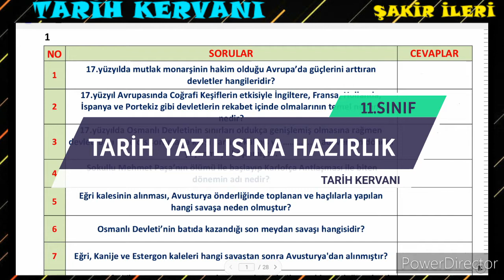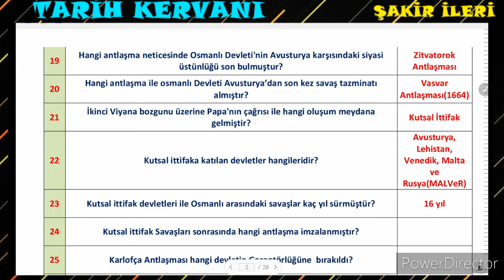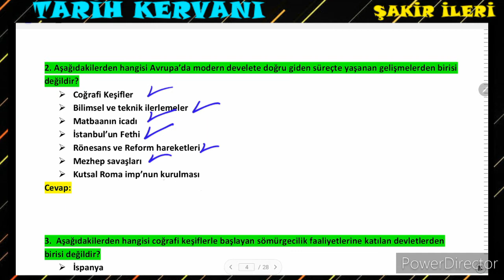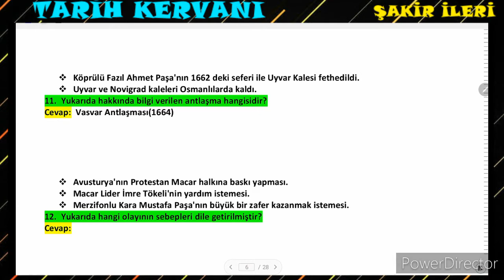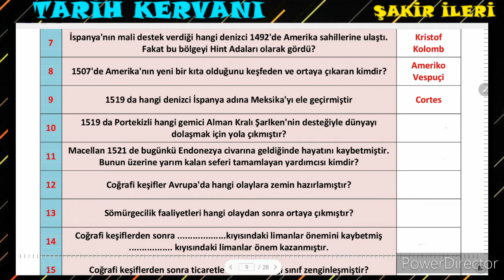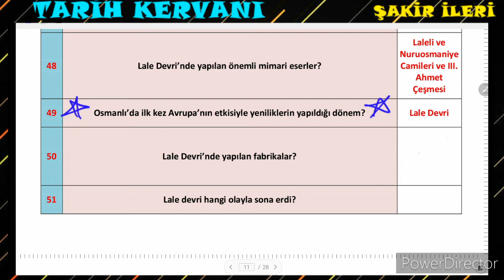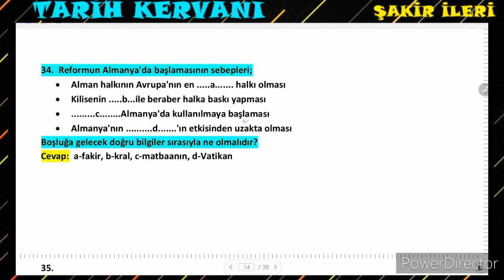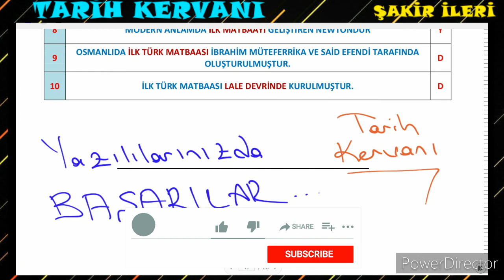11.SINIF TARİH ERTELENEN YAZILIYA HAZIRLIK ÇALIŞMASI(1 MARTTAN İTİBAREN)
11.SINIF
11.SINIF TARİH
11.SINIF TARİH ERTELENEN YAZILIYA HAZIRLIK ÇALIŞMASI
11.SINIF TARİH 1.DÖNEM 1.YAZILI
11.SINIF YAZILILAR
11.SINIF 1. ÜNİTE
11.SINIF 2.ÜNİTE
11.SINIF TONGUÇ